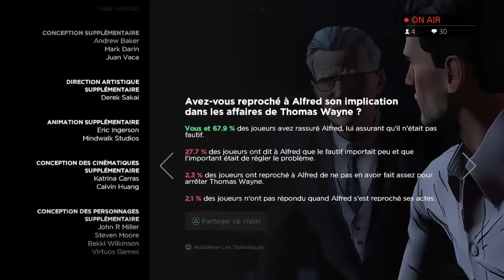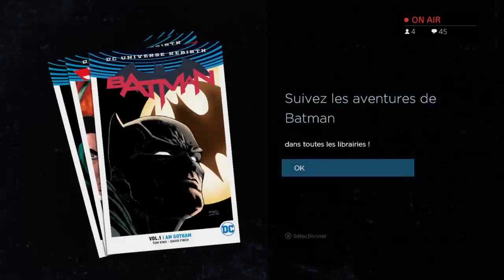[Playthrough]Batman: The Telltale Series (épisode 5b)